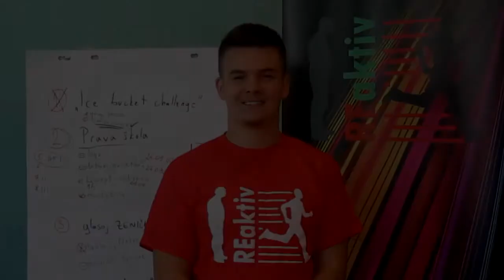PRAVA ŠKOLA - Aldin Alić - Socijalne vještine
Prava škola je projekat Omladinskog udruženja REaktiv koja ima za cilj srednjoškolcima/kama osigurati kvalitetno dodatno znanje koje ne dobivaju u školama.

Naša misija je učiniti srednjoškolce što spremnijim za prve izazove na fakultetima ili radnim mjestima. Ponuditi im kroz neformalno obrazovanje nadopunu koju ne dobivaju u formalnim sistemima obrazovanja i na taj način izgraditi kompletnije mlade ljude.

SOCIJALNE VJEŠTINE - Tokom radionica na temu Socijalne vještine obrađivat ćemo nekoliko tema. Svaka tema će se sastojati od dvije radionice, a teme koje ćemo obrađivati su: Timski rad, Liderstvo, Vještine prezentovanja, Komunikacijske
vještine, Samoprocjena, Kritičko mišljenje, Omladinski angažman.